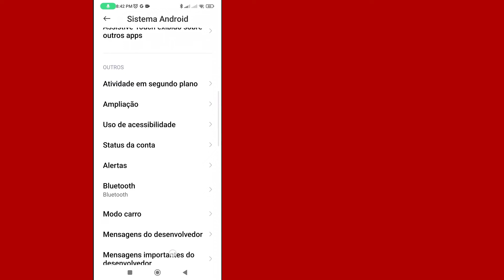Como Consertar O Problema Do Conector USB Do Android Conectado E Desconectado | Passo a Passo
Como consertar o problema do conector USB do Android conectado e desconectado
Neste vídeo, você aprenderá como resolver o problema "Conector USB do Android conectado e desconectado" passo a passo. Corrigir o problema do “Conector USB do Android conectado e desconectado” é muito fácil e você pode fazer isso facilmente com este tutorial.